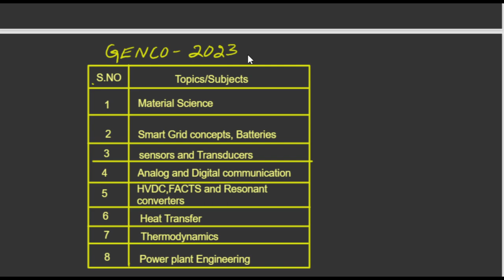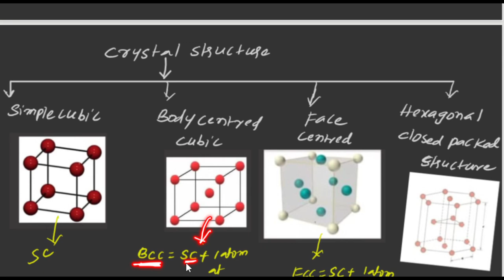Lec-1 |Crystal Structures & Defects in Telugu| TS GENCO 2023 -AE Exam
You're a first-time aspirant or looking to fine-tune your skills, our expert guidance will navigate you through the key subjects and topics, ensuring your readiness for the exam. I cover essential study materials, time management techniques, and exam-taking strategies to boost your confidence. Our goal is to empower you with the knowledge and tools needed to succeed